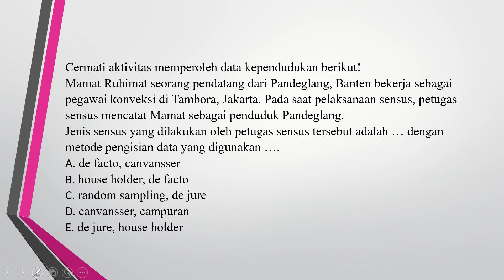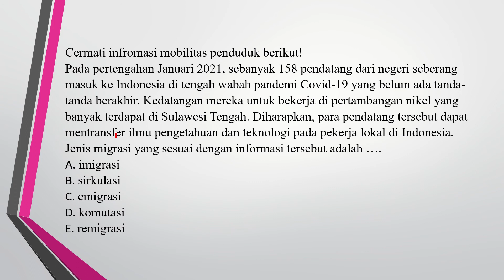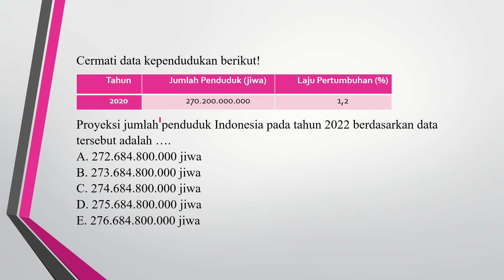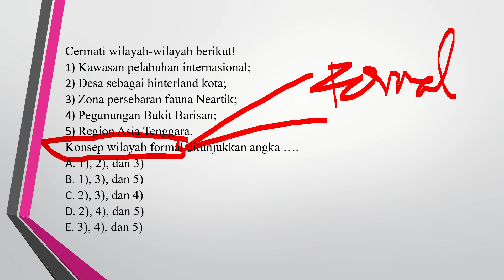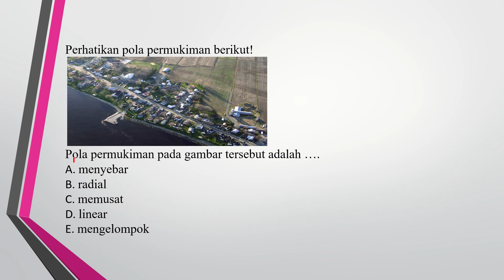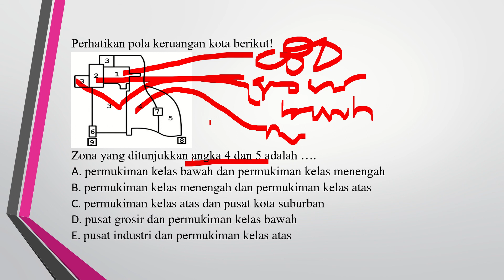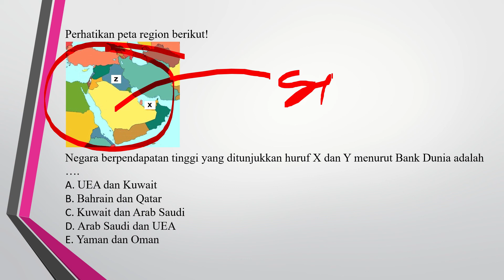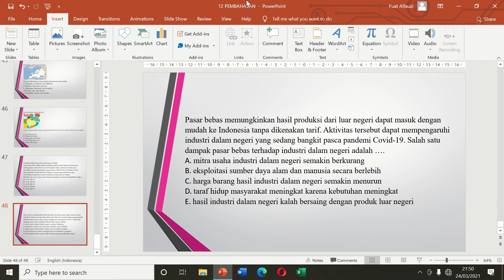(28) 12 PEMBAHASAN MATERI UJIAN SEKOLAH GEOGRAFI EDISI KHUSUS BAGIAN 2